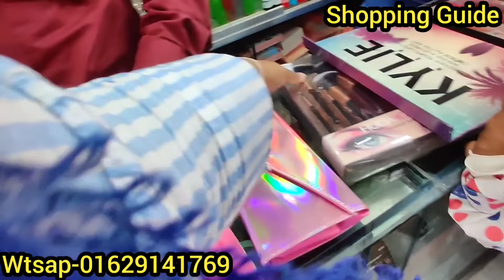কাড়াকাড়ি অফারে মেকাপ ব্রাশ || Top Branded Makeup Brush Set || কমদামে মেকাপ ব্রাশ সেট